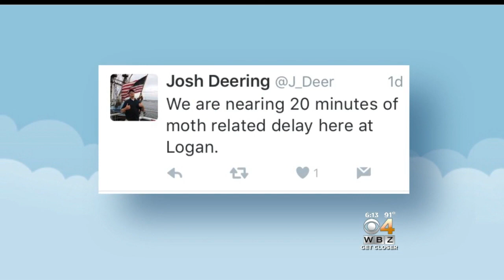Moth Swarm Interferes With Plane At Logan Airport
Moths stopped a plane from deboarding after landing in Boston. WBZ-TV's Christina Hager reports.